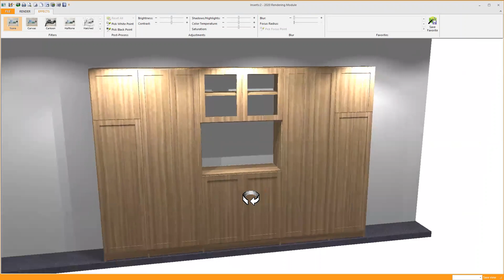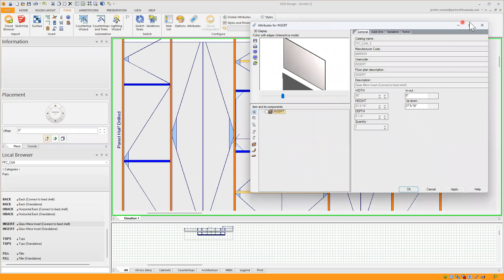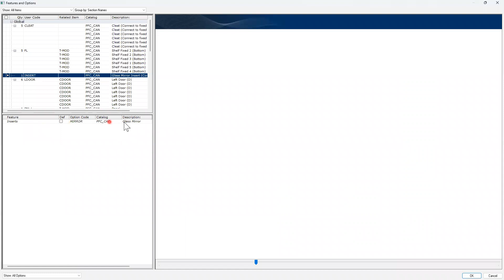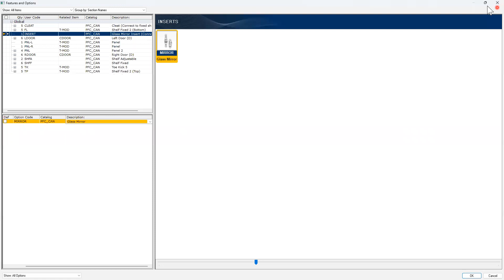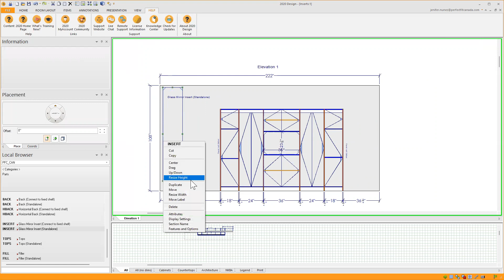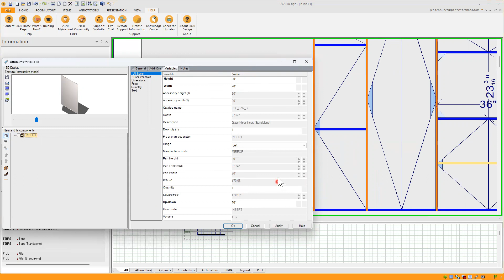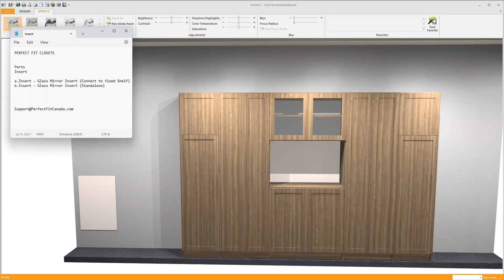Glass Mirror Insert